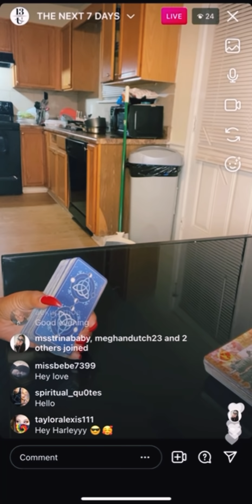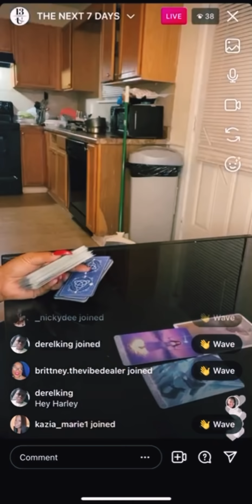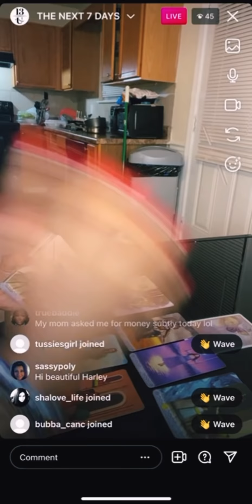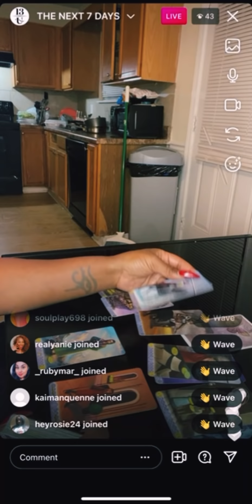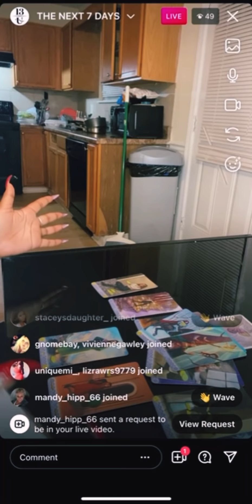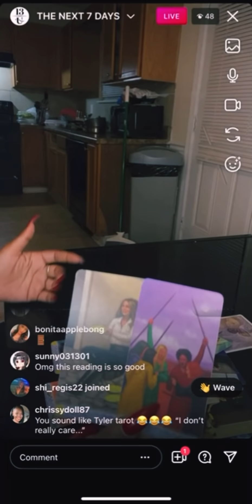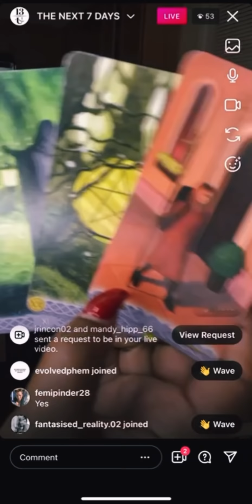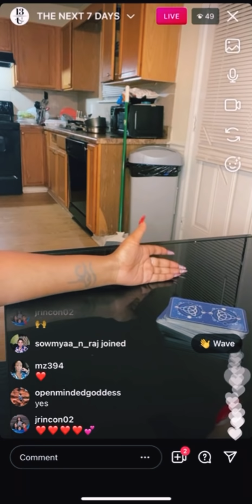THE NEXT 7 DAYS: THEY WANT TO TELL YOU HOW THEY REALLY FEEL ❤️‍🔥